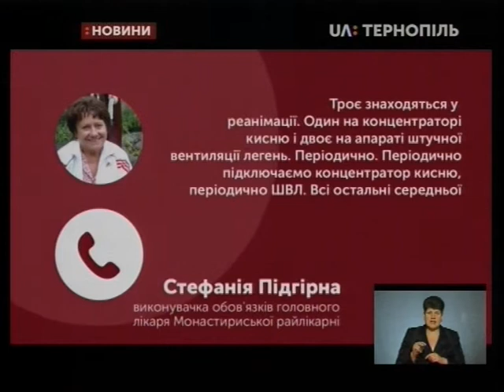01.04.2020. Новини. 19:00